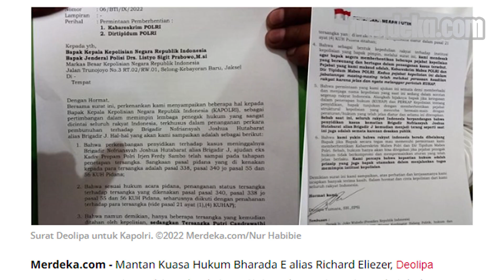Deolipa Eks Pengacara Bharada E 'Colek' Kapolri soal Putri Candrawathi Tak Ditahan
MERDEKA.COM - Mantan Kuasa Hukum Bharada E, Deolipa Yumara menyurati Kapolri Jenderal Listyo Sigit Prabowo. Surat terkait belum ditahannya istri mantan Kadiv Propam Polri Irjen Ferdy Sambo, Putri Candrawathi. Putri merupakan merupakan tersangka kasus pembununuhan Brigadir J

Surat itu juga ditembuskan Deolipa ke Menko Polhukam Mahfud MD hingga Presiden Joko Widodo.